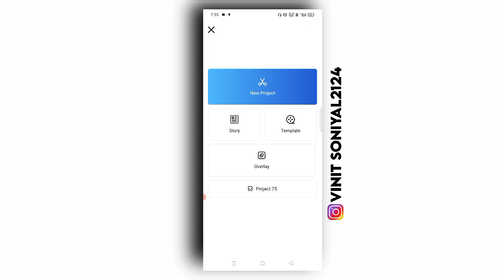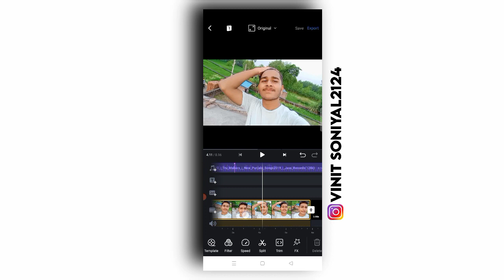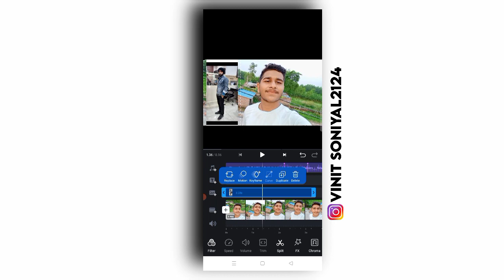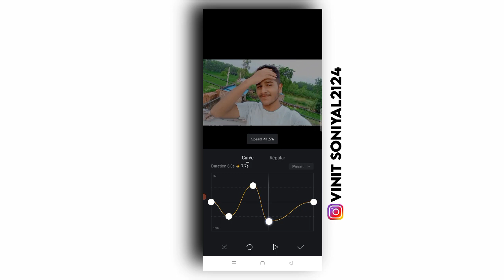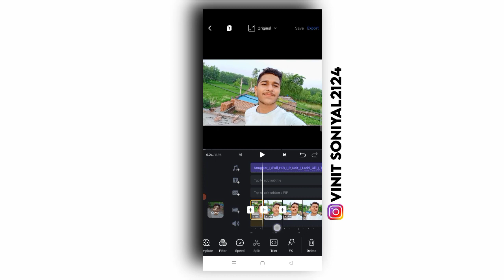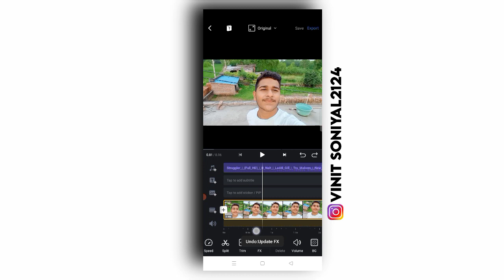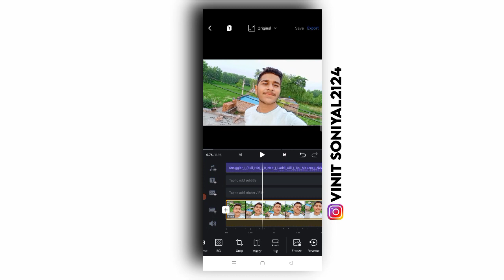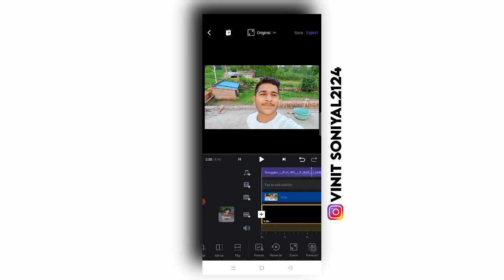VN video editor full tutorial hindi | VN video editor kaise use kare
Hlo friends kaisa ho app sabhi I hope ap sabhi bahot acha honga friends maina ajj ki is video ma apko bataya hai ki app VN app kaise use kre . Hope guy's apko acha se samaj mai a gya hoga